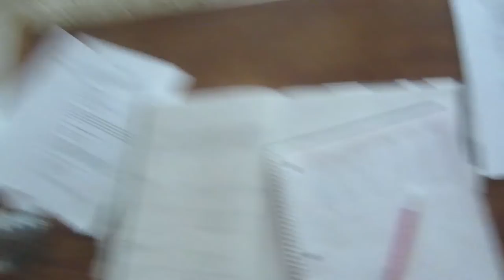SCARING TEENAGERS! (10.4.13 - Day 522)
Haunted Houses are always great!